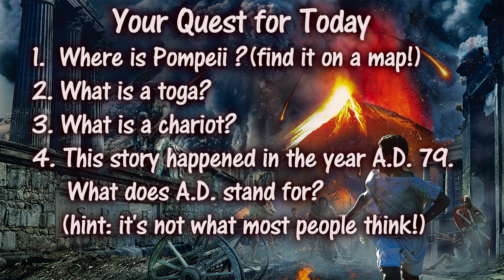Lauren Tarshis Reads I Survived the Destruction of Pompeii Part 1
NYT bestselling author Lauren Tarshis reads from her book, I Survived the Destruction of Pompeii.

Shared with permission from Scholastic.